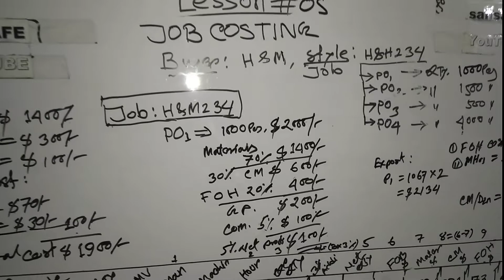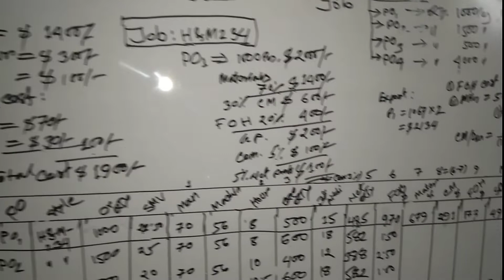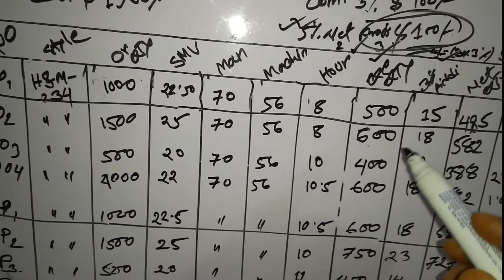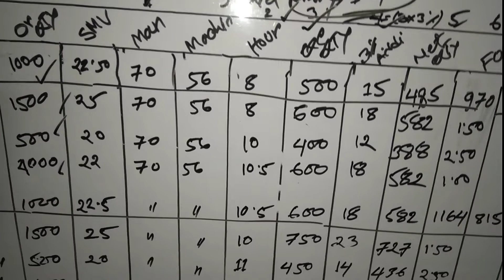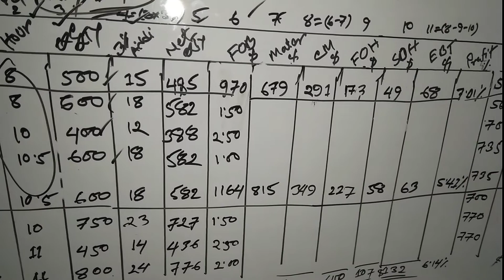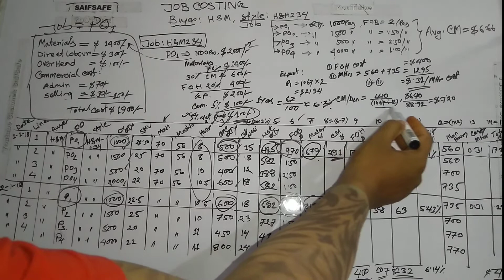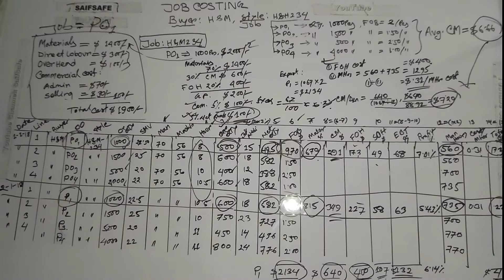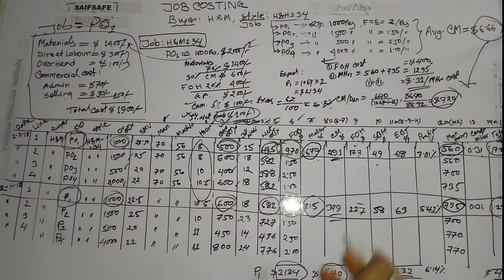Job costing, Job costing, process costing, batch costing and reporting lesson-5 (Final)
FOB=Unit Price, CM=Cutting and Making Charge/Contribution Margin, SM=Standard Munite, FOH=Factory Over head